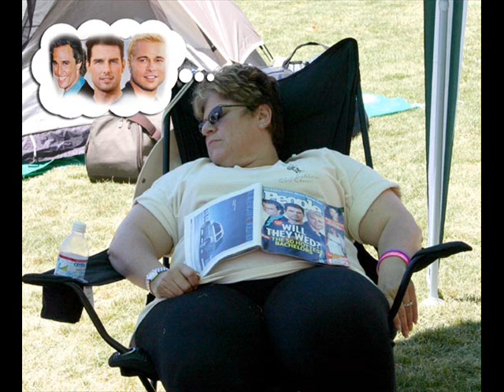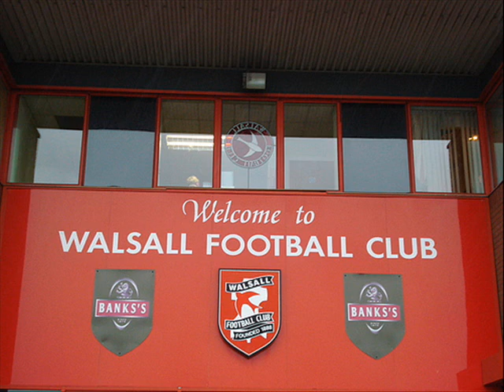ALL I HAVE TO DO IS DREAM JUDY BOUCHER reggae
a few pics of judy...people dreaming...the caribbean...and walsall fc (ran out of pics)